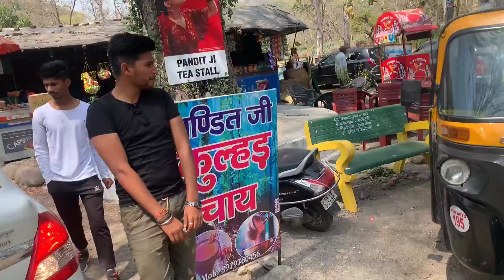5k subscribers celebration 🎉 ||the eagle family ki taraf thank you guys ❤️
5k subscribers celebration 🎉 ||the eagle family ki taraf thank you guys ❤️